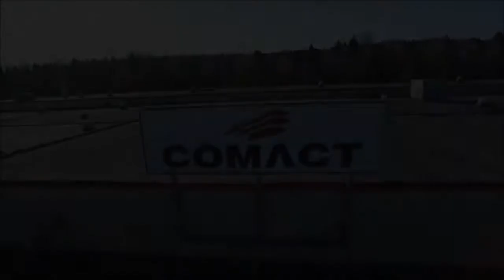BID group - Comact